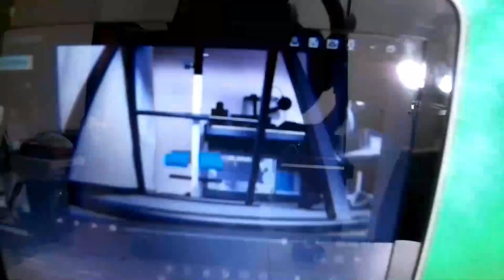MORNING ROUTINE *TORNO A LAVORARE* DOPO UN MESE - ESERCIZI STRETCHING SCHIENA - PANCA AD INVERSIONE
Ciao e benvenuto in questo video!
Dopo essere stato a casa un mese, ( eccoti il video ) sono tornato a lavoro, però non ho mai smesso di fare la mia ROUTINE che consiste nello svegliarmi presto e dedicare circa un ora ad esercizi molto semplici ma efficaci per mantenermi in salute.
Tempo fa ebbi un incidente ancora mentre abitavo in Svizzera,  che per fortuna non portò a gravi conseguenze, purtroppo però mi causò un forte schock alla schiena, inoltre con i lavori da magazziniere che faccio da più di 10 anni ho ben 2 ernie del disco.

Fortunatamente con cicli di chiropratica ed esercizi di fisioterapia che pratico ogni giorno uniti alla panca ad inversione la mia schiena regge ancora bene e non provo dolori.

Uno degli ingredienti fondamentali è la costanza nel FARE gli esercizi ogni giorno, non importa quando, a volte pure io non ho tempo, in quel caso li divido in 2 o 3 durante la giornata es : CAMMINATA SOSTENUTA di 15 min al mattino, STRETCHING al pomeriggio dopo lavoro e in fine PANCA AD INVERSIONE 2 min alla sera..meglio che ci siano sempre tutti e 3 ogni giorno, io personalmente ne sto giovando un sacco.

PS: presto farò un video dedicato solo agli esercizi che mi hanno proposto il fisioterapista e il chiropratico, li ho uniti in una unica lisata e li ho raggruppati per renderli  più pratici ed intuitivi.

💢💢💢 IMPORTANTE 💢💢💢